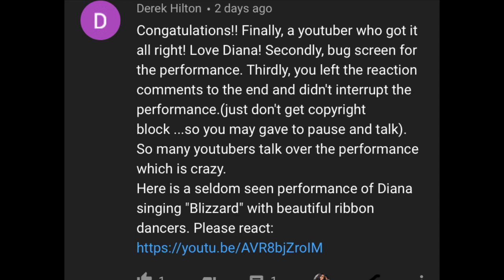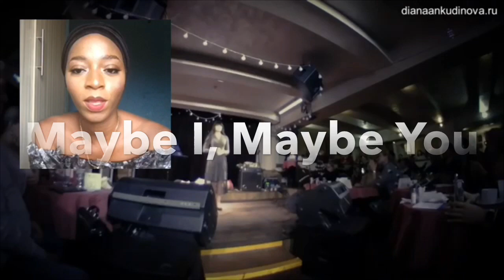Reacting to Diana Ankudinova - IT’S A MAN’S WORLD, MAYBE I MAYBE YOU and BLIZZARD | Singer REACTS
РЕАКЦИЯ НА DIANA ANKUDINOVA -  IT’S A MAN’S WORLD, MAYBE I, MAYBE YOU AND BLIZZARD

My REACTION TO DIANA ANKUDINOVA -  IT’S A MAN’S WORLD, MAYBE I, MAYBE YOU AND BLIZZARD

IT’S A MAN’S WORLD DIANA ANKUDINOVA REACTION
DIANA ANKUDINOVA MAYBE I MAYBE YOU REACTION
BLIZZARD DIANA ANKUDINOVA REACTION

Ephesians 3:20